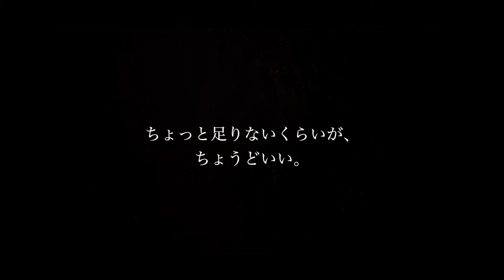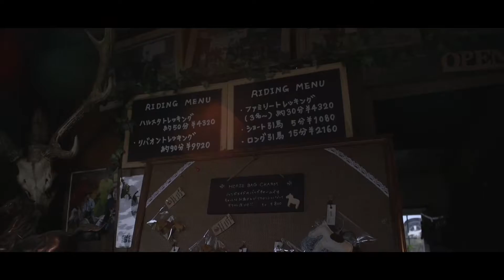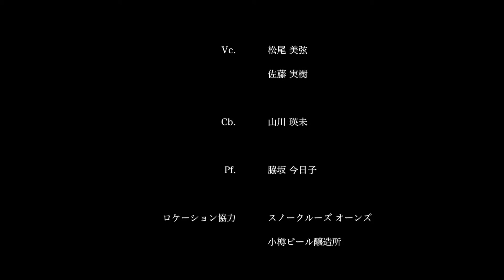This is ZENIBAKO_小樽市銭函プロモーションムービー(完全版)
札幌市と小樽市の間に位置する銭函地区をご紹介しています。

四季折々の豊かさが感じられる魅力の詰まったこのエリアをぜひ、ご覧いただければ幸いです。